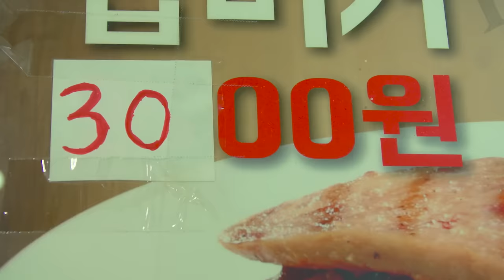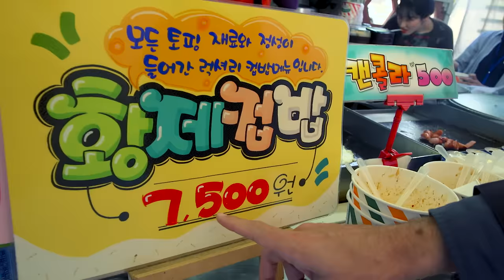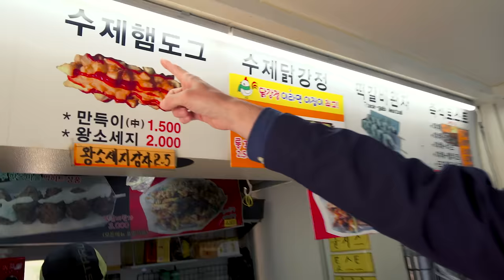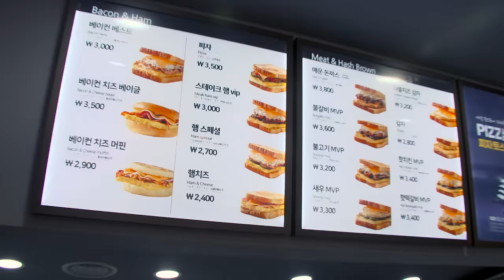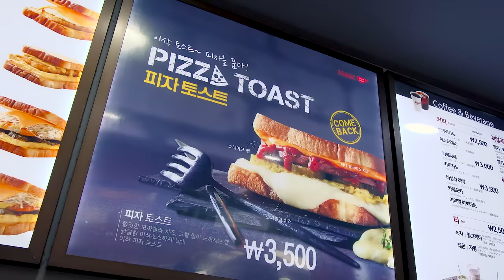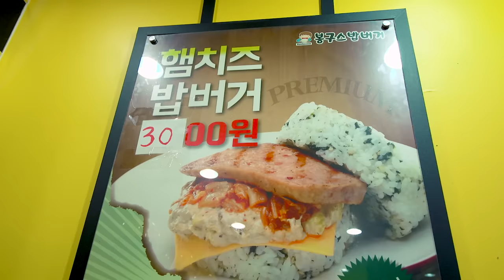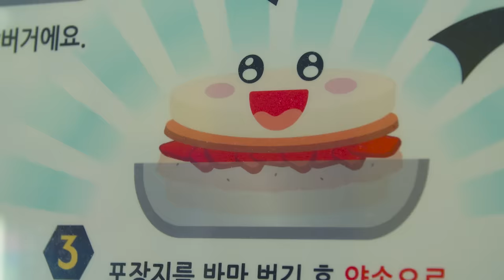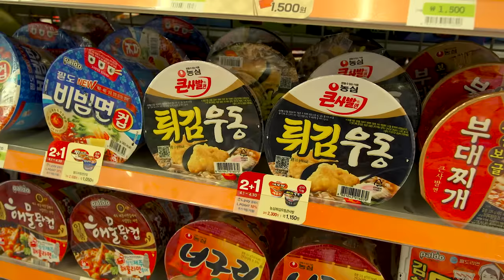CHEAP KOREAN STREET FOOD! How to EAT BIG for little money in Seoul, South Korea!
VIDEO INFO:
Location One
Cup Bab Road
Location of cup bab street: 178, Noryangjin-ro, Dongjak-gu, Seoul, Republic of Korea

Location Two
Isaac Toast
Address : 32, Yonsei-ro 5-gil, Seodaemun-gu, Seoul, Republic of Korea

Location Three
Bab Burger
Address : 164, Seoun-ro, Seocho-gu, Seoul, Republic of Korea